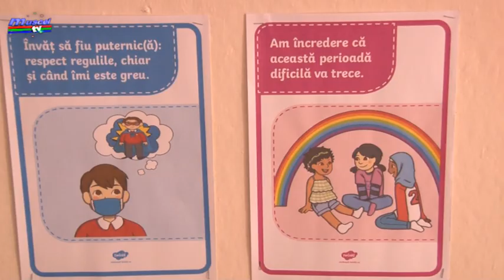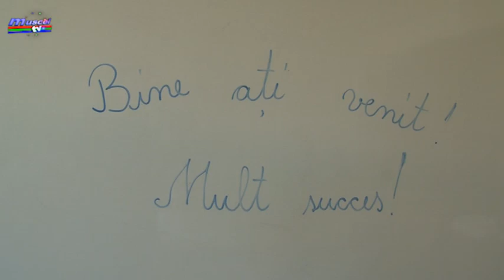Jurnal MUSCEL TV 14 09 2020 Școala ,,Sfântul Iacob", deschidere de an școlar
Din data de 11 martie elevii nu au mai trecut pragul școlilor până astăzi, 14 septembrie, când un nou an școlar a început. La Școala Gimnazială „Sf. Iacob” din Câmpulung toate grupele și clasele s-au încadrate în scenariul verde, fiind prezenți fizic cu toții, la școală.